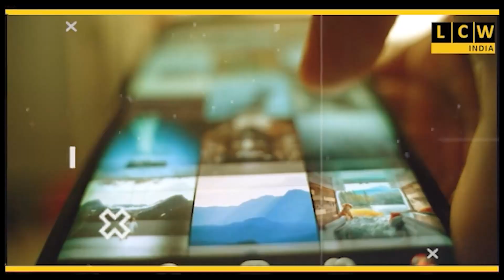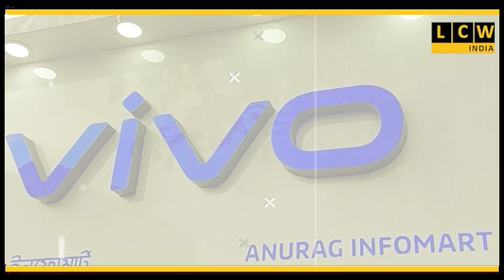৩-১ গোলে জয়ী হয়ে মেগা ফাইনালে পৌঁছে যায় ভারতী ভলিবল ক্লাব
৩-১  গোলে জয়ী হয়ে মেগা ফাইনালে পৌঁছে যায় ভারতী ভলিবল ক্লাব
ম্যাচের সেরা খেলোয়াড় নির্বাচিত হয়  অআকখ কালচারাল ক্লাবের বাবুলাল হাঁসদা